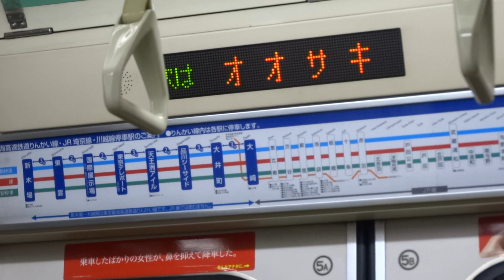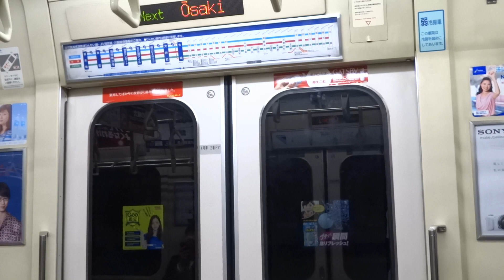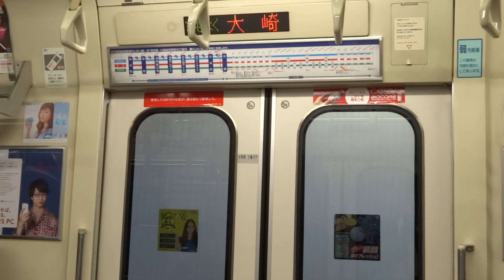【回頭是岸】東京 臨海線 (臨海高速鐵道) 行車片段 (大井町至大崎)